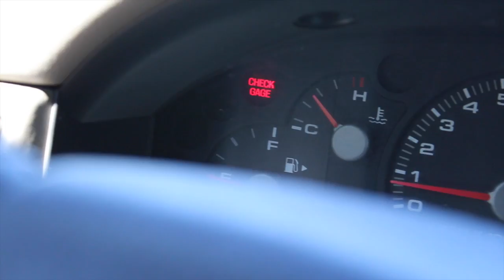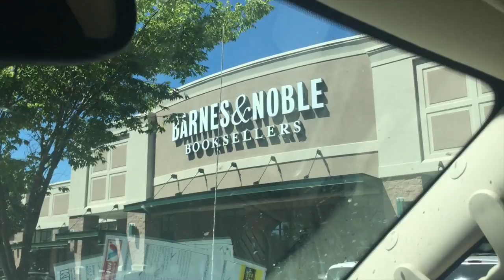CRAZY CHALK STREET ART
“If you're not making someone else's life better, then you're wasting your time. Your life will become better by making other lives better.”
― Will Smith